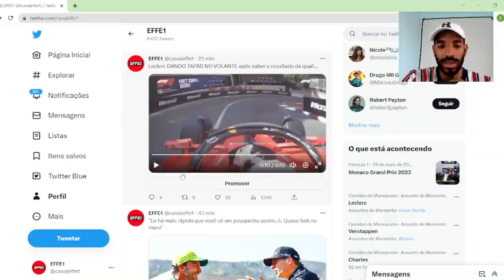LECLERC DÁ TAPAS NO VOLANTE DA FERRARI APÓS SABER QUE ELE NÃO CONSEGUIU A POLE POSITION EM MONACO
LECLERC, piloto da Ferrari, que é monegasco, tentou conseguir a pole position no principado mais uma vez para até sonhar com a primeira vitória em casa, porém esqueceu de combinar com Verstappen e Alonso, que largaram na frente dele.

E ficou tão frustrado que...